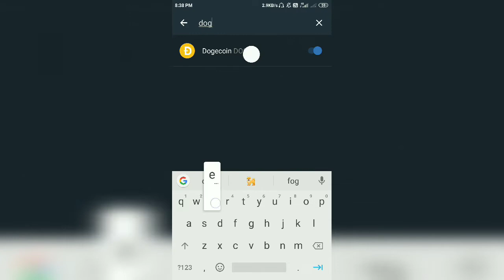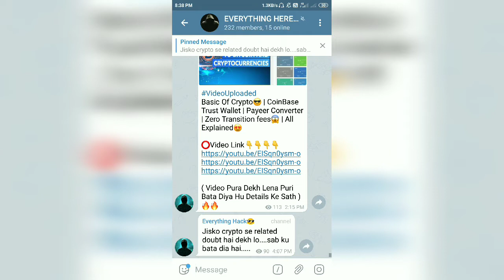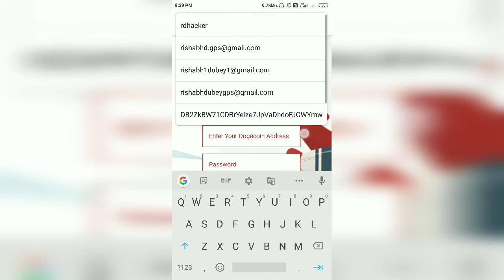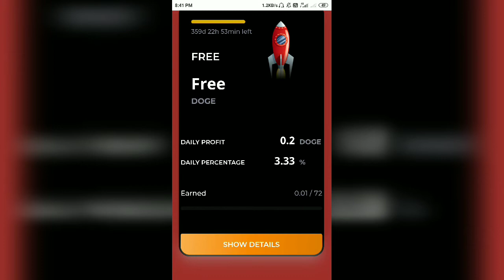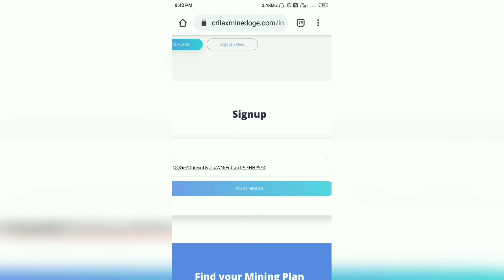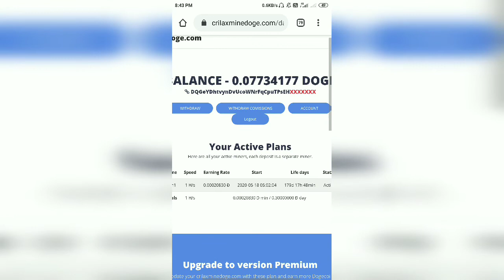New Two Mining Websites In Free😱😱😍 | DogeTurbo And Crilaxminedoge Website Loot💸💸💸